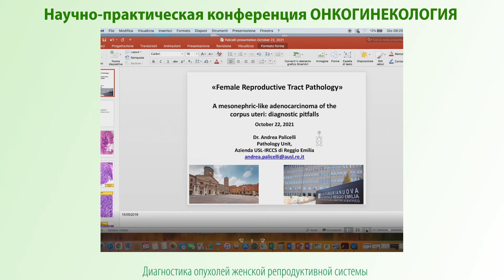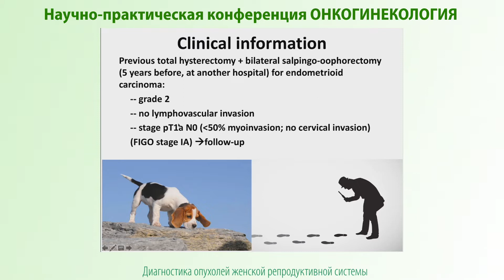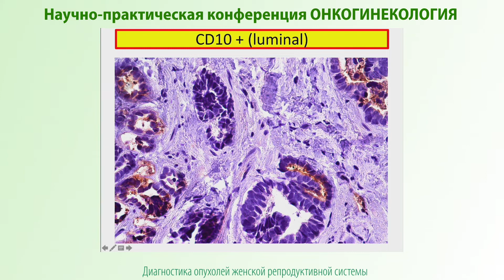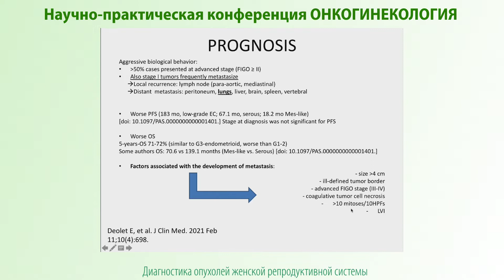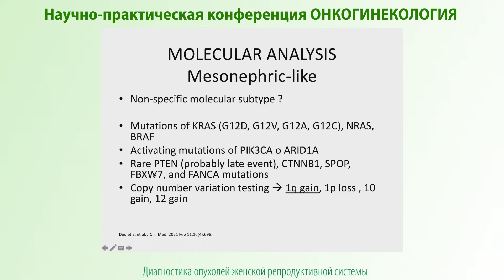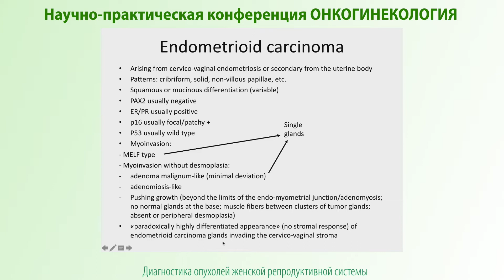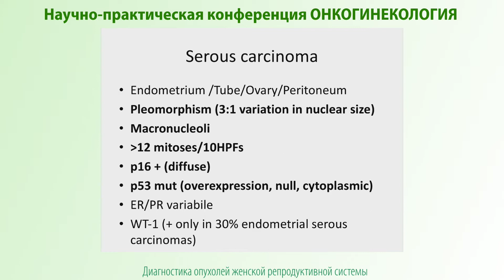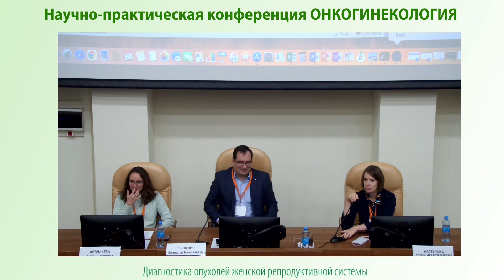Мезонефроподобная аденокарцинома тела матки: трудности диагностики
Паличелли А. (Италия)
Конференция «Онкогинекология – 2021»
г. Москва, 22 октября 2021 года